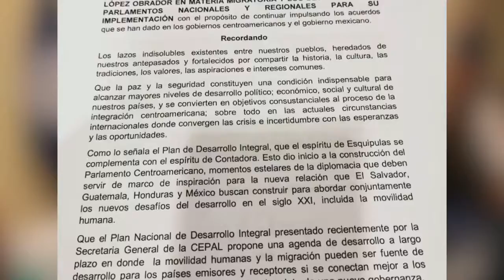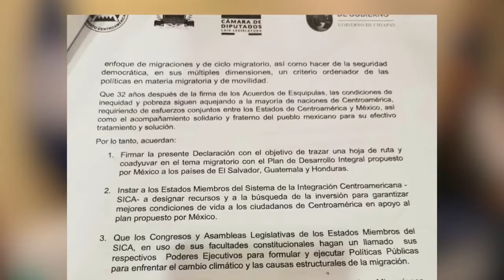Conversatorio Regional PARLACEN 30 de julio de 2019